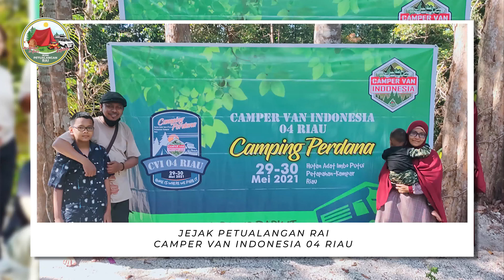Camping perdana CVI 04 Riau Part 1 di hutan Adat imbo Putui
ini adalah Camping perdana CVI 04 Riau Part 1 di hutan Adat imbo Putui pokoknya kalian harus menonton sampai habis Camping perdana CVI 04 Riau Part 1 di hutan imbo Putui selamat menonton Camping perdana CVI 04 Riau Part 1 di hutan adat imbo putui